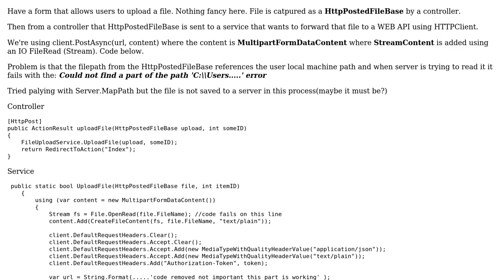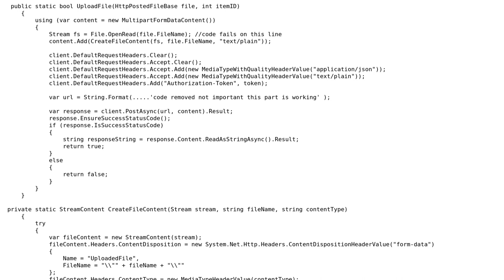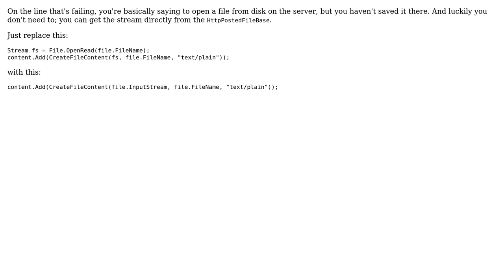How to pass a file from a form to HttpClient.PostAsync as a MultipartFormDataContent?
With thanks & praise to God, and with thanks to the many people who have made this project possible! | Content (except music & images) licensed under CC BY-SA | Music | Images & others | With thanks to user Todd Menier user GlutVonSmark and the Stack Exchange Network Trademarks are property of their respective owners. You are responsible for your own actions.